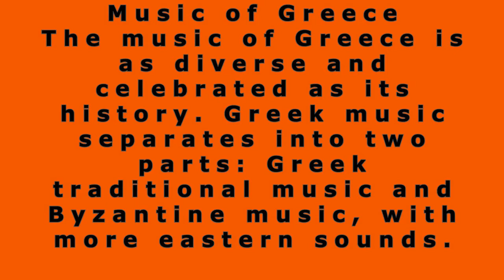Amazing Music from Greece & Beyond: The Best of World Music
In this video, we're taking a journey around the world, exploring the Amazing Music from Greece and international music. From soulfully orchestrated pieces to upbeat dance numbers, we'll have you tapping your feet and shedding a tear in no time!

From the tranquil island of Salamis to the energetic city of Athens, we'll take you on an incredible journey through some of the world's most beautiful music. Hear some of the best music ever created and see why it's called "world music"!
Music of Greece/World Music
The music of Greece is as diverse and celebrated as its history. Greek music separates into two parts: Greek traditional music and Byzantine music, with more eastern sounds.